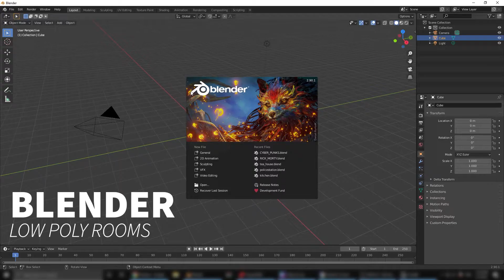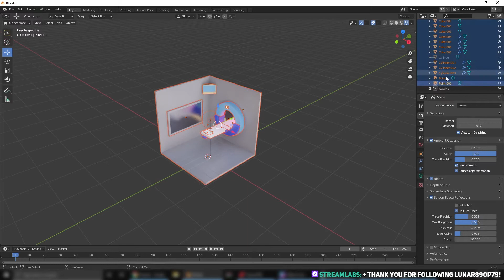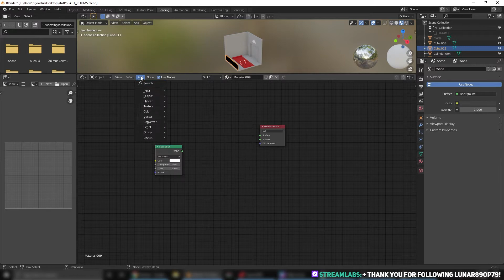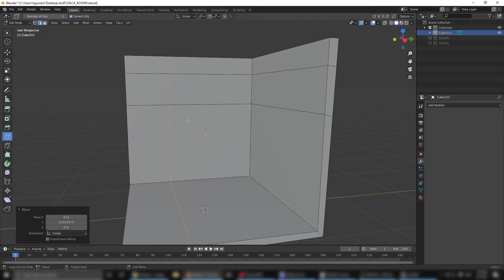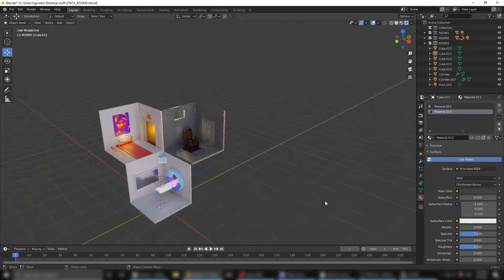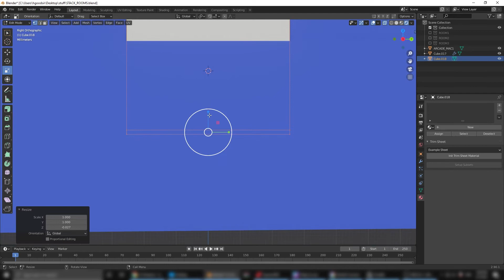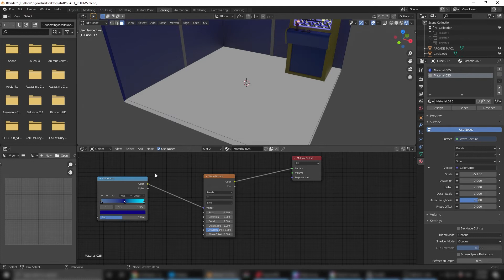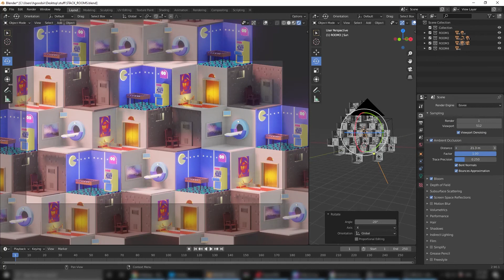Low Poly Isometric Rooms Blender 2.9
Just did a bit of blender today a time lapse of what I tried to recreate this example was found on pinterest

blender timelapse
Low poly modelling